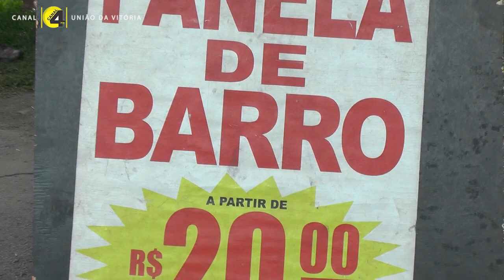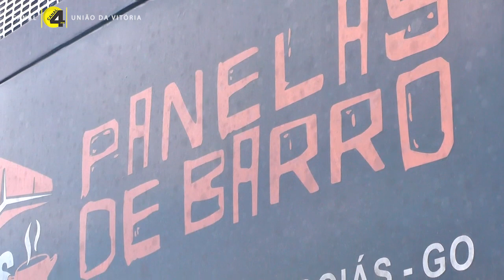WS PANELAS DE BARRO: vendas em União da Vitória acontecem ao lado do Aeroporto até fim de semana